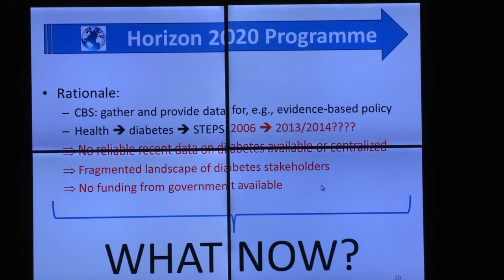Hopi interes pa Horizon 2020